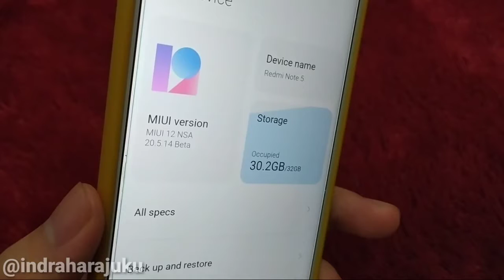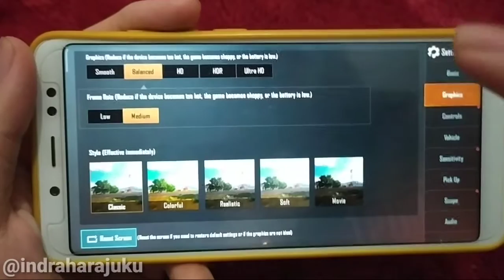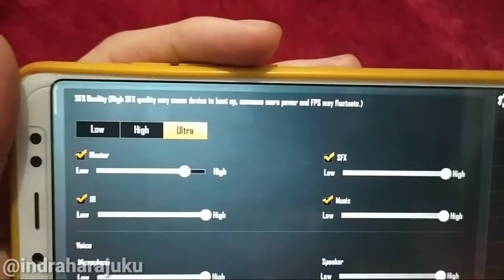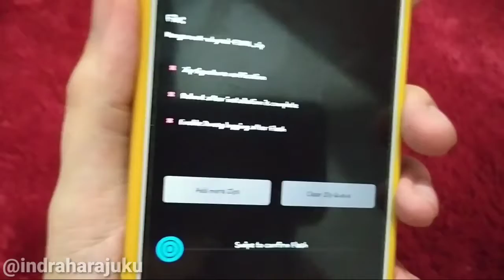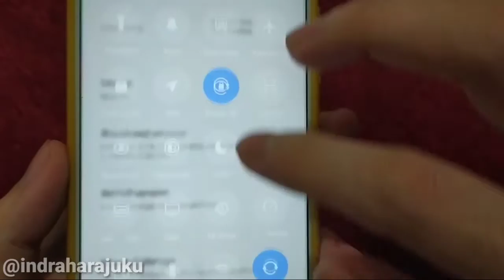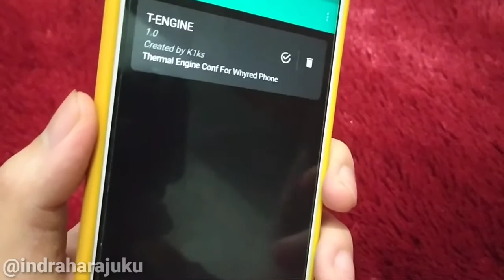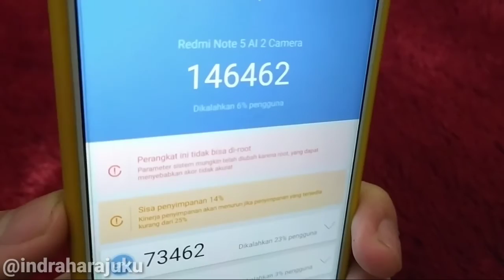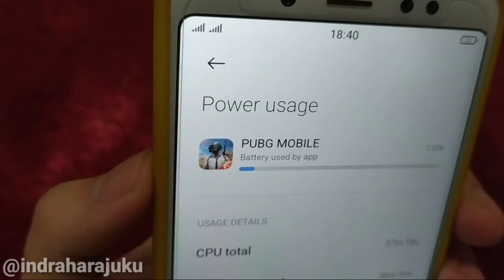Better Performance Gaming | MIUI 12 by NSA + KangarooX Final + NFS Injector | Redmi Note 5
halo gaes di video ini saya membagikan review video first  miui 12 by nsa 20.5.14 pada redmi note 5 pro whyred buat kalian yang ingin mencoba bisa simak video ini .
update miui 12 nsa,
miui 12 nsa,
miui 12 nsa note 5,
miui 12 whyred,
review miui 12 nsa,
review miui 12nsa,
nsa miui 12,
review miui 12 note 5,
berikut bahan bahan yang digunakan :